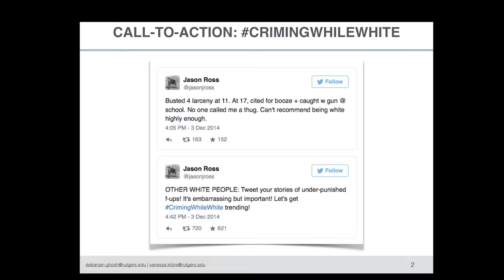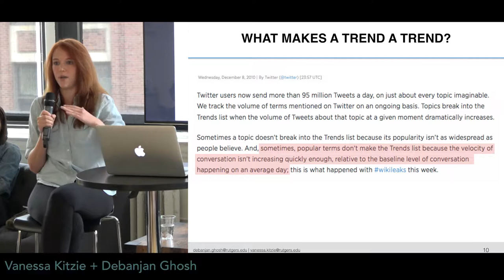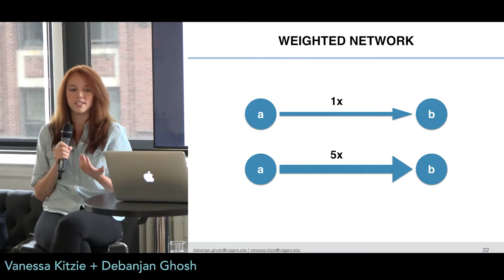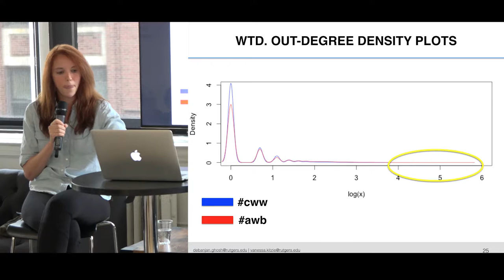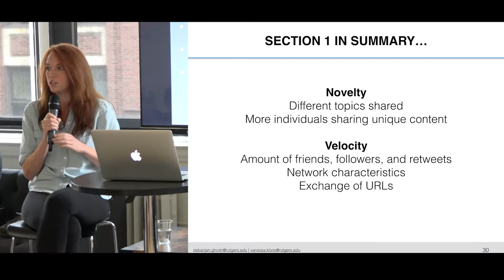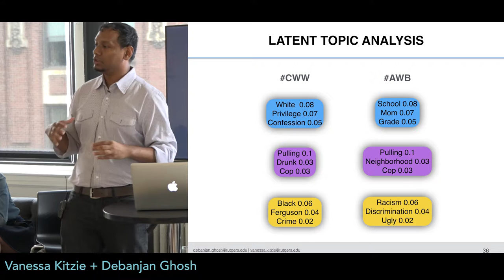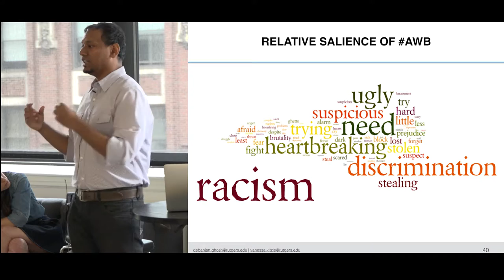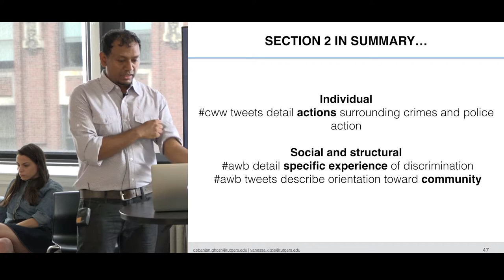Databite No. 44: Vanessa Kitzie + Debanjan Ghosh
Vanessa Kitzie and Debanjan Ghosh on competing social media narratives of the criminal justice system:

On December 3, 2014, after a grand jury decided not to indict the white police officer in the death of Eric Garner, the social networking platform Twitter was flooded with tweets sharing stances on racial profiling and police brutality. Two hashtags, CrimingWhileWhite (cww) and AliveWhileBlack (aww), became prominent in these online discussions, serving as a way to highlight and expose the variations individuals may have in their interactions with police dependent on race.

Trending almost simultaneously, the spread of these two hashtags provided a unique opportunity to examine how competing narratives are spread through social media networks – specifically, how black and white narratives of the criminal justice system are expressed, interpreted, shared and re-shared by different or overlapping online communities.

This exploratory research – which used a machine learning approach to content analysis, topic modeling and social network analysis – compared the linguistic and semantic differences between content accompanying the two hashtags. Through conducting both structural and textual analyses of the communities propelling and supporting the spread of these two hashtags, we were able to examine more broadly the actors and networks that played integral roles in making this content more or less visible online, and to highlight potential factors enabling or inhibiting the spread of these black and white experiences of criminal justice, respectively, through social media networks.

Intro and outro music tracks by Podington Bear: The Sound of Picture Production Library (soundofpicture.com).